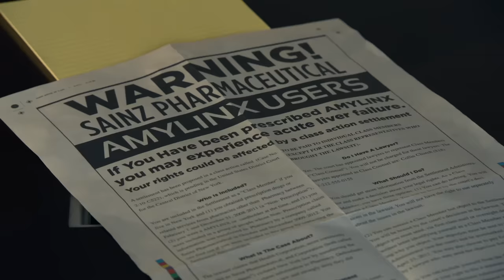Harvey and Mike Help Defend a Figure From Jessica's Past | S01 E04 | Suits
Episode Recap from Season 1, Episode 4 "Dirty Little Secrets": Mike is keen to take on a pro-bono case but soon runs into difficulties. Meanwhile, Harvey defends a figure from Jessica's past.